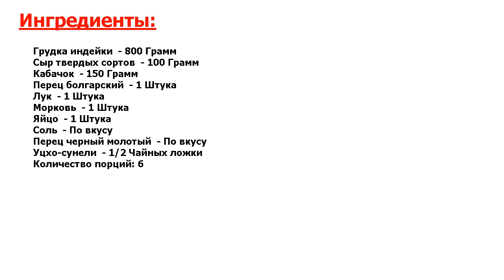★БЛЮДО БОКСЕРА КЛИЧКО- ★ ФАРШИРОВАННАЯ ГРУДКА ИНДЮШКИ ОВОЩАМИ ★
★Вкусно! На праздничный стол рекомендую приготовить грудку индейки, фаршированную овощами и твердым сыром● Грудка получается вкусной, сочной, с ароматной начинкой, и красиво смотрится в разрезе●